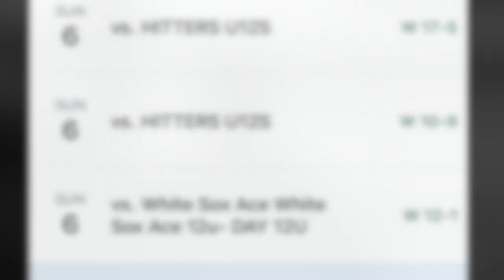White Sox ACE 12U medal presentation 6/6/21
Here is where White Sox ACE - Houston 12U get medals for Ho-Chunk I-94 tournament title.